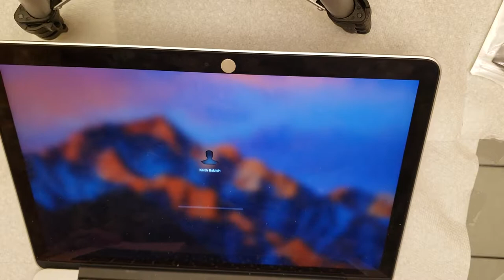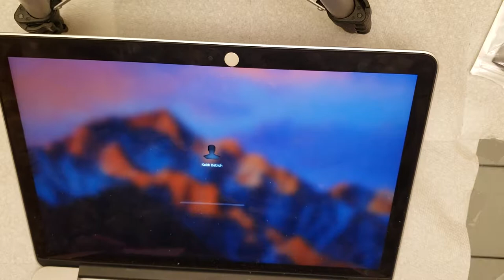Taking apart the 2017 Macbook pro!!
This is getting expensive.